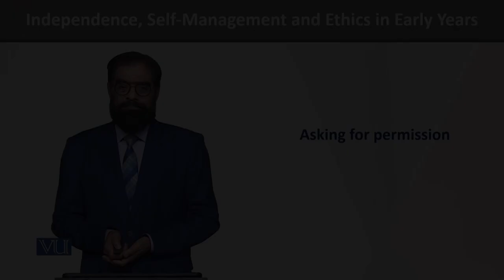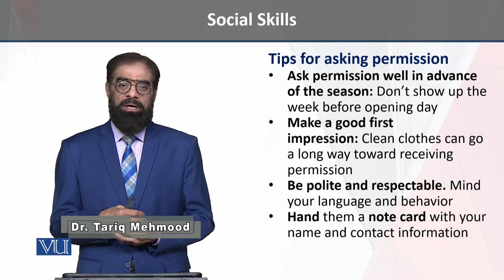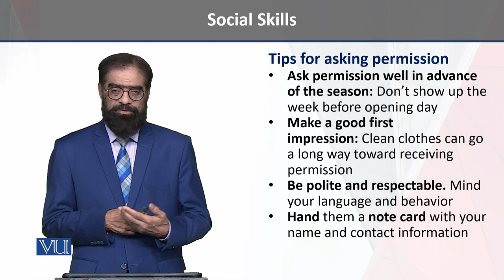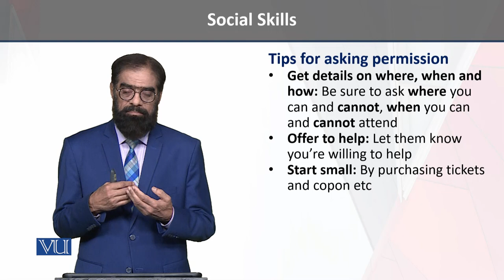Asking for Permission | Independence, Self-Management, and Ethics in Early Years | ECE204_Topic151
Topic151 - Asking for Permission,
By Dr. Tariq Mehmood